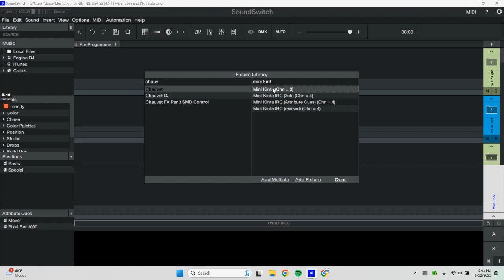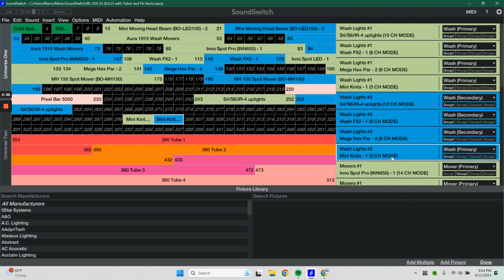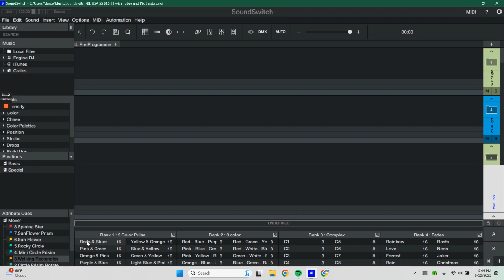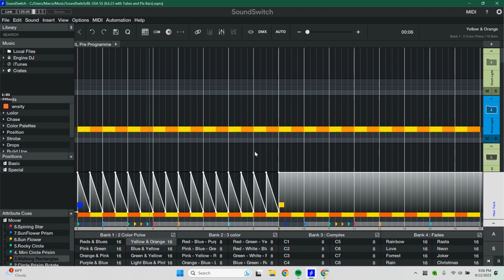How to add in Special FX Fixtures (Mini Kinta, Pixel Bars, Strobes)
This is for our custom soundswitch pre-programmed light show project we created. We include video tutorials showing you how to download, install, and use the program! If you have any questions let us know!

DMX Lighting can be very complicated and we have spent years trying to find the easiest way to make DMX lighting not only easy to use but also show-stopping cool with club-level programming!

Introducing the sound switch fully programmed solution! I had been wanting to make the switch the sound switch for a while. It reads the tracks you playing and does the syncing of lights and music for you! BUT... out of the box, it needs some programming to make it what I wanted. In comes our right-hand man DJ Marcellus!

Marcellus has been a sound switch user since the beginning of the company! And with this, he understands all the ins and outs of the program! So he created and programmed a full light show setup for our team! And we are now bringing this program to you!

You are getting the exact same sound switch program that DJ Rick Web and his whole company use every single weekend!

What do I get with if I purchase?

-PDF Quick start guide explaining all the details of this product

-Programmed sound switch light show for the Both Lighting S4, S6, S4 mini, S6 mini, IR-4, MH-150 Spots, Aura Wash Movers, and cold sparks in sound switch

-Video Tutorial on the computer showing you how to set up the sound switch with the programmed light show

-Video Tutorial showing you hardware-wise how to set up the Sound Switch Control one interface with a DJ controller, and both lighting fixtures

-Trouble shooting video going over common issues you might encounter. Changing static looks, adjusting DMX channels, adding other fixtures, etc.

What do I need that is not included?

-You need your DJ computer with the program of your choosing (we recommend Serato) and DJ control

-You need to purchase a sound switch interface device. We recommend the control one ($299). You can also opt for the Sound Switch Micro ($39).

-You need a wireless DMX transmitter and your both lighting lights! If you need more details on purchasing a transmitter or uplighting please use this link to get in touch with us!